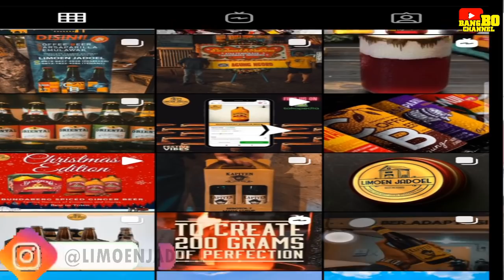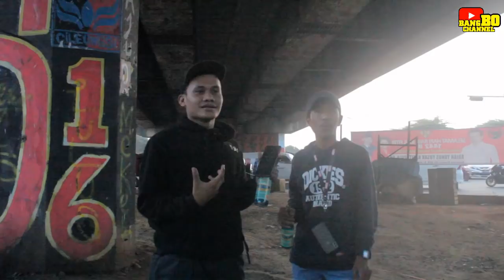SBYM VS BRAK DICILENGSI | TERNYATA INI KEJ4DIAN SEBENARNYA !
Pesan singkat : mengingat sejarah boleh, mengulang perkara jangan. Ambil positifnya buang negatifnya🙏🔥

Agar terus berkembang Channel ini

untuk info lebih lanjut atau ada request Narasumber bisa langsung follow/DM ke

Terima kasih,
Selamat menonton manteman 🤗